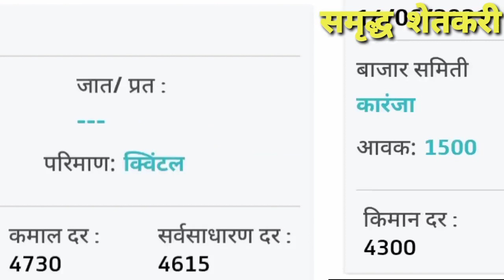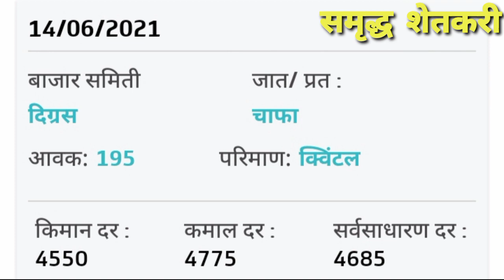14/06/2021 आजचे ऑल महाराष्ट्रातील हरभरा बाजार भाव |harbhara bajar bhav |chana bhav